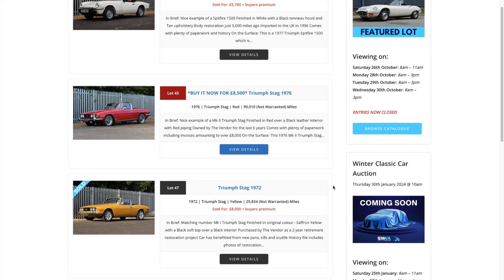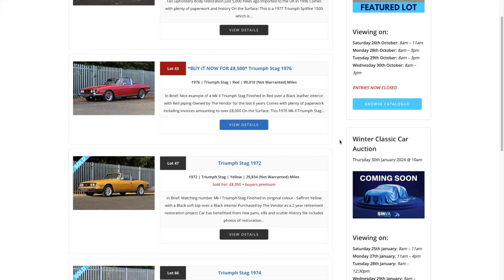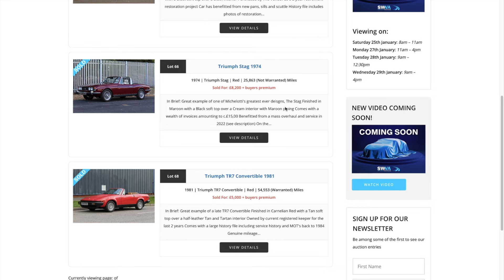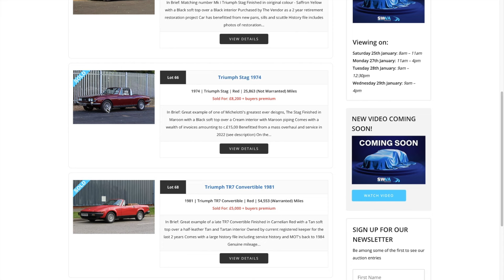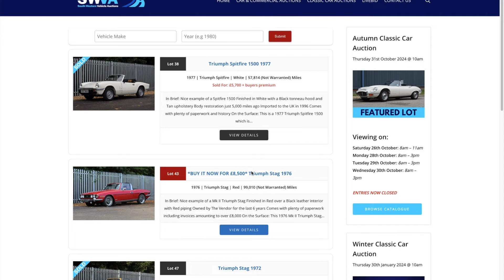What Price a Triumph Stag '24?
🚗 No question that there's lots of activity going on in the Classic Car market these days, which is great to see!
But what does that mean for the iconic Triumph Stag?
TR Tony checks them out!

⛽  Grab your complimentary 'Arry The Stag! Badge of Honour (tax disc sized sticker for your windscreen, regardless of what type of car it is!).

🚥 And their full blow by blow 'Live & Recorded Auction Video!!
Note: Please wind their video on to 28 mins when the auction starts!